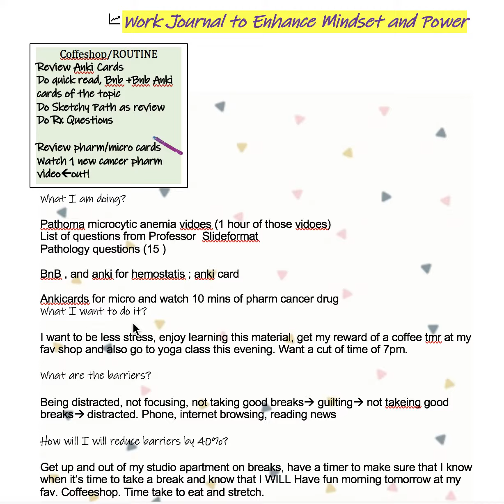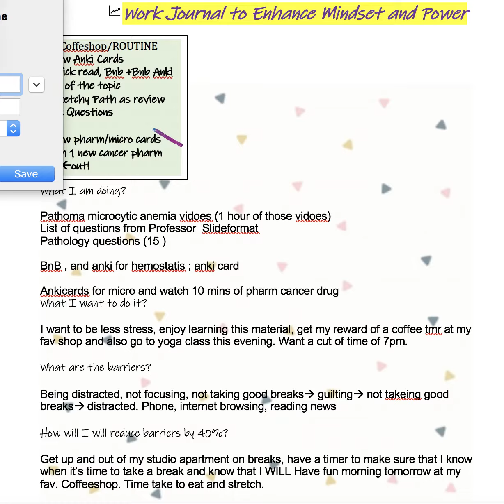Nov 20'18: USMLE Board Prep Journal